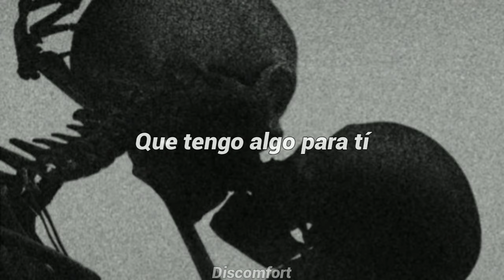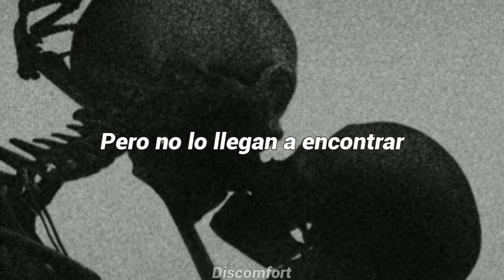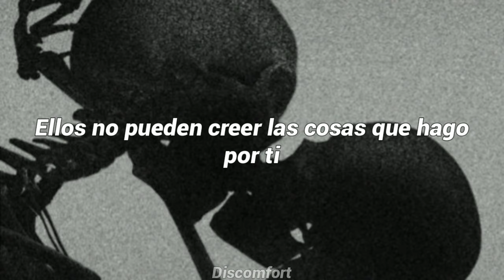Bobby Caldwell - What you won't do for love (Sub español)